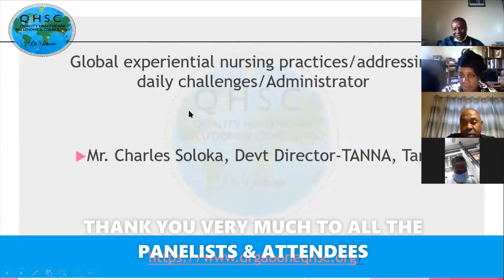COVID-19: Part 2 GLOBAL EXPERIENTIAL NURSING PRACTICE 4.18.2020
Dr. Gabone QHSC Inc hosted the first Swahili global nursing conference on COVID-19: Global Experiential Nursing Practice. Part 2, Multiple experts from USA, UK and Tanzania discussing individual experiential clinical nursing practices. Lesson learned shared to ensure nursing quality healthcare solutions and consulting. Networking and ongoing collaboration are the goals to exchange clinical education and training.

Go to COVID-19 Part 1: Dr. Gabone QHSC Inc Global Experiential Nursing Practice to listen to the presentation of nurse experts around the world.